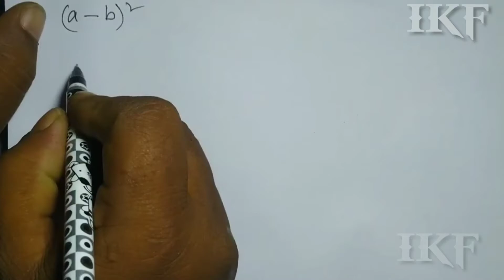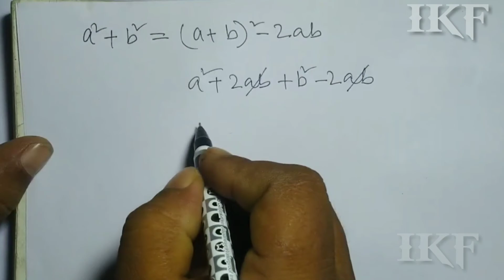Explain all Algebra Formula//Basic Algebra Formula // List of Algebra Formula//IKF BANGLA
Explain all Algebra Formula
Basic Algebra Formula
List of Algebra Formula
IKF BANGLA
algebra formula,
algebra formulas,
algebra,algebra ka formula,
important formulas of algebra,
algebra formula for class 10,
algebra all formula,
all algebra formula,
algebra formula pdf,
algebra formula trick,
learn algebra formula,
formulas for algebra,
algebra formulas tricks,
important formula of algebra,
algebra formulas 10th class,
algebraic formulas,
algebra tricks,
formula algebra,
formula of algebra,
algebra formula all,
algebra formula mathbijganit ke sutra,
bijganit ka sutra,
bijganit sutra,
bijgonit er sutro class 8,
bijganit ka pura sutra,
bijgonit er sutro,
bijgonit er sutro bcs,
bijgonit er sutro class 9,
ganit ka sutra,
bijganit er sutra,
bijgonit,
bijganit er sutro,
class 9 bijganit sutra,
bijganit ke all formula,